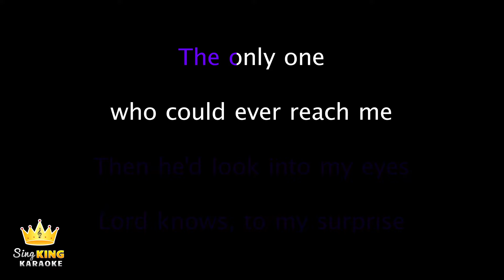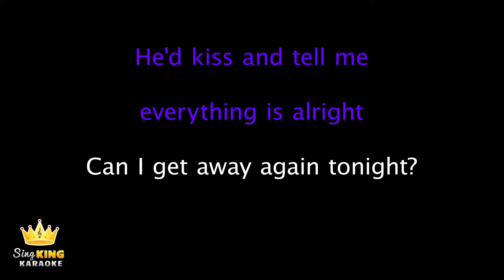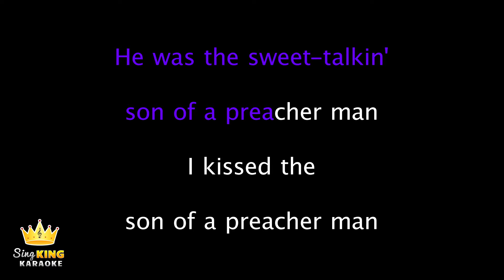Dusty Springfield - Son Of A Preacher Man (Karaoke Version)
Karaoke sing along of “Son Of A Preacher Man” by Dusty Springfield from Sing King Karaoke